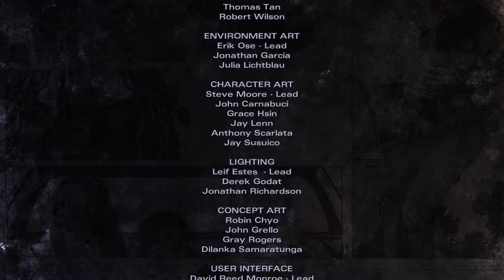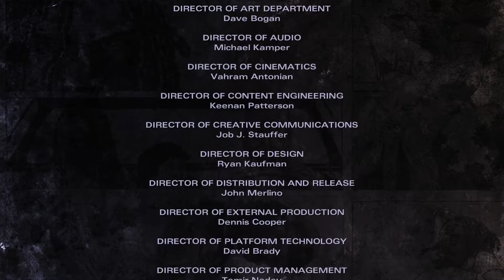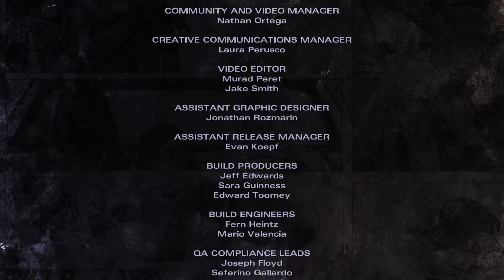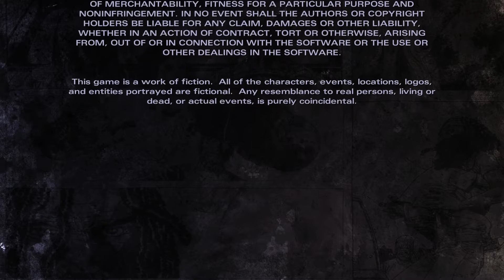THE WALKING DEAD MICHONNE ~ GAMEPLAY ESPAÑOL (HD) EPISODIO 3: LO QUE NOS MERECEMOS - FINAL